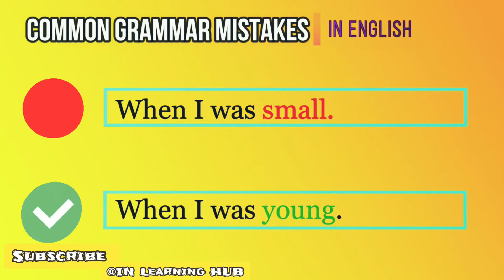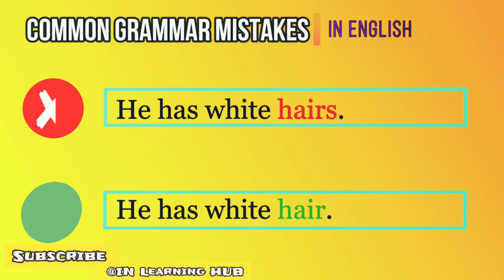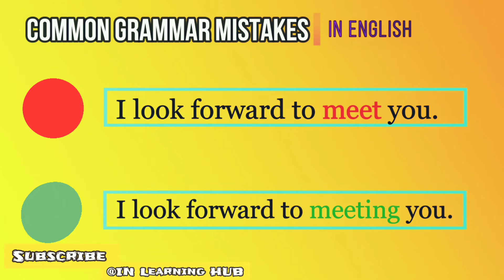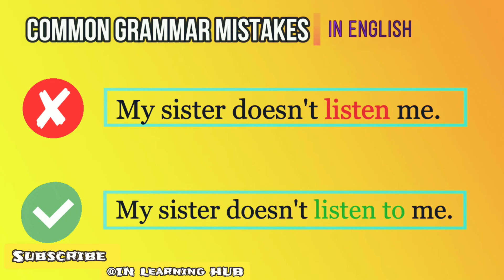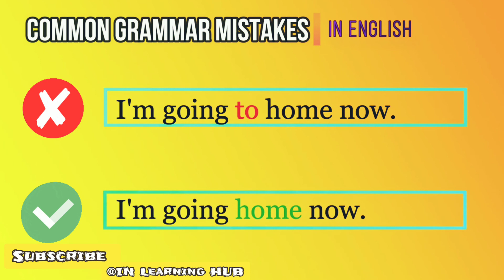Common Grammar Mistakes* In English*Correct it Now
*In English*
*Correct it Now*
*Look and Learn English*
*Easy English Practice*
*1Minute English Learning about Common Grammar Mistakes*
*Listen and Practice*
*Learn English*
*Speak English*
*Fist Step Towards English Learning*
*English is Easy to Learn with IN Learning HUB*